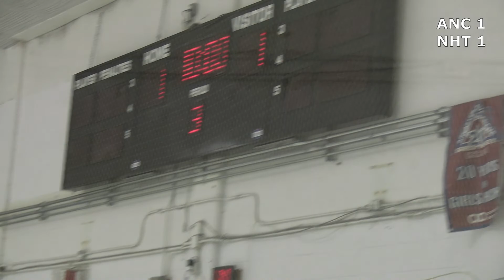(2022-2023) U15BB North Halton Twisters 2520 at Ancaster Avalanche 5056 Nov. 12, 2022 Period 2